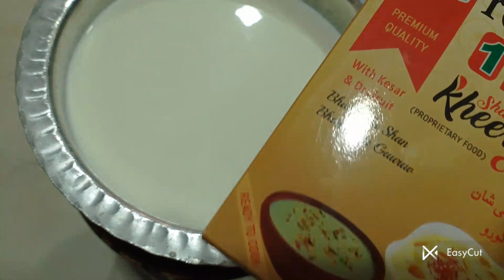Daawat Shahi kheer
please support my hardwork
yummy kheer

ingredients:

milk
rice
kheer masala
sugar
ilaychi
milkmade
dryfruit